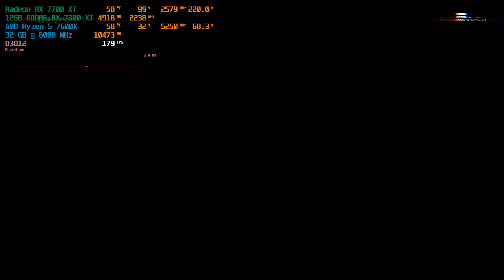XDefiant - RX 7700 XT + Ryzen 5 7600X | 1080P | HIGH Settings